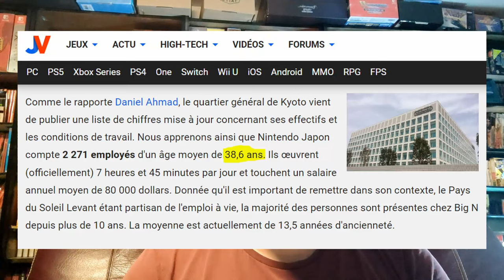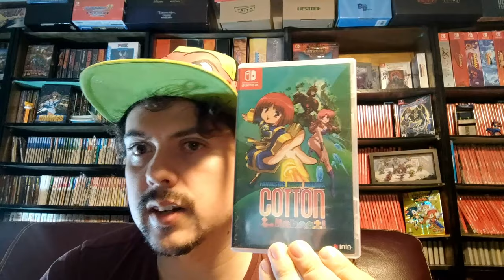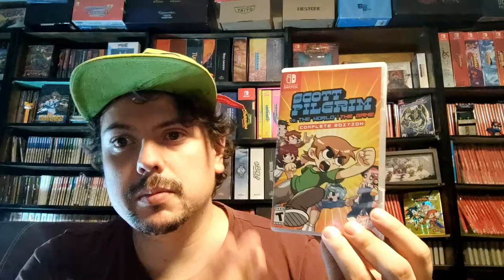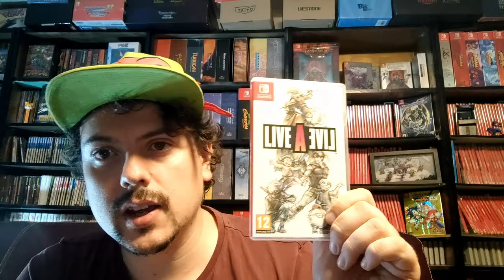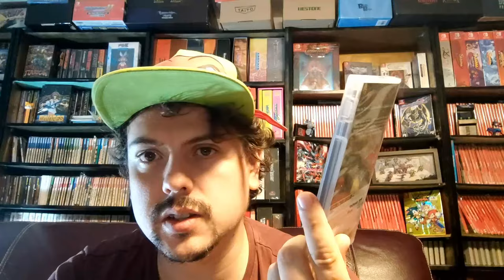Nintendo Switch 2 😧 Je ne collectionnerai pas cette console !